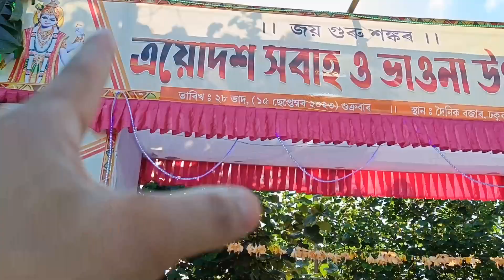ঢকুৱাখনা দৈনিক বজাৰত সবাহ আৰু ভাওনা উৎসৱ | Assamese Vlog | Manuj Chutia